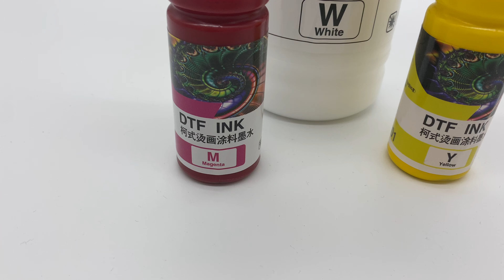High Quality, Hot Sale, Water based DTF Pigment Inks Wholesale, DTF Color Ink, China, Manufacturer